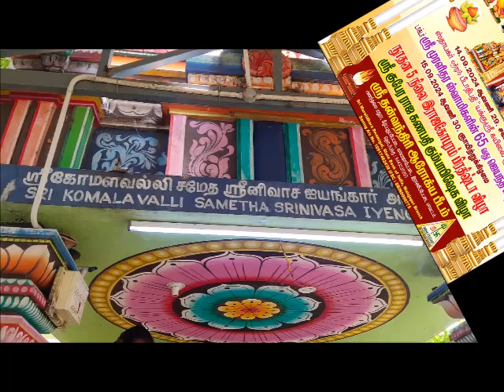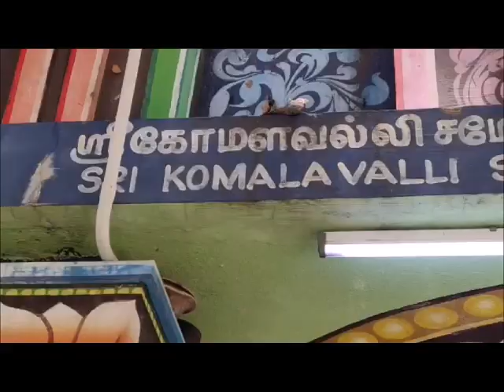ஸ்ரீ முரளிதர ஸ்வாமிகளின், தாய் தந்தை ஆலயத்தில், ஏற்றம் தரும் பூஜைகள் 73 நாட்கள் அபிஷேகம் நடைபெற்றது.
ஸ்ரீ முரளிதர ஸ்வாமிகளின், தாய் தந்தை ஆலயத்தில், ஏற்றம் தரும் பூஜைகள் 73 நாட்கள், சிறப்பு அபிஷேகம் நடைபெற்றது.